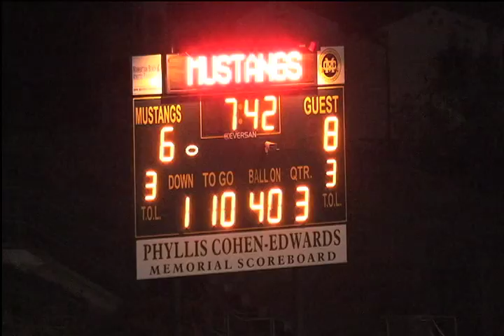2011 Week 4 Chaminade at MC 6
2011 Week 4 Mira Costa Mustang Varsity Football vs the Chaminade Eagles at Costa's Waller Stadium.